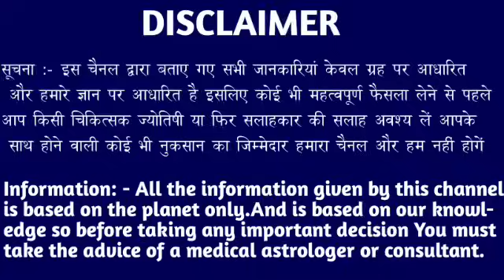कर्क राशि वालों 15 जनवरी 2024 शाम 4:20 बजे कभी ना कभी तो यह होना ही था जल्दी देखो। kark Rashi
कर्क राशि वालों 11 जनवरी 2024 शाम 4:20 बजे कभी ना कभी तो यह होना ही था जल्दी देखो। kark Rashi